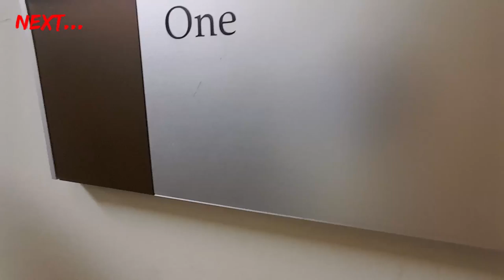Closer to Fame- Auditions, Filming & Performing [#2 Season 3]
S3 Ep 2. A few auditions and the Motivated Kingz perform and film. Download Elite Motivated EP A Day For You on iTunes. Follow us @PatrickByas @EliteMotivated @KingYungBullx93

Sub, Share & Like...